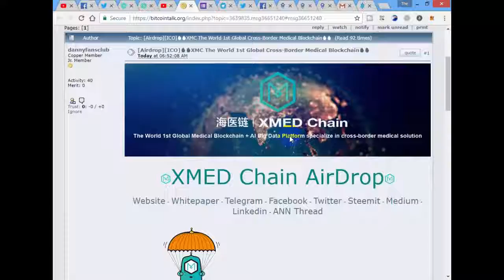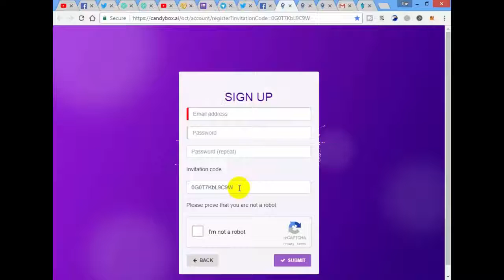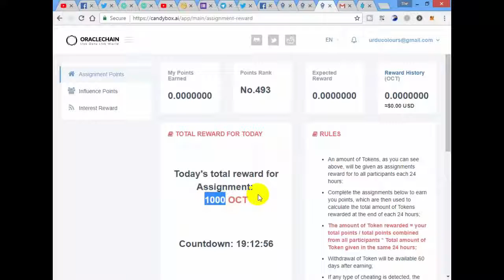XMED Chain / 0RACLECHAIN 1000 OCT